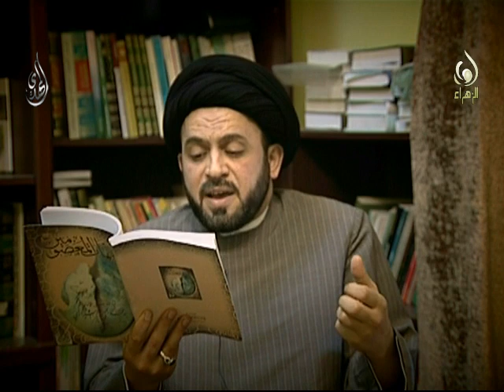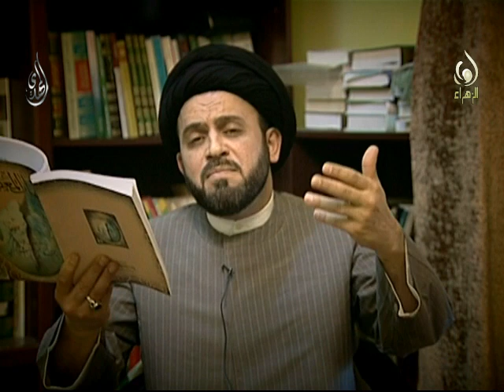السيدة خديجة الكبرى - سيد ليث الموسوي